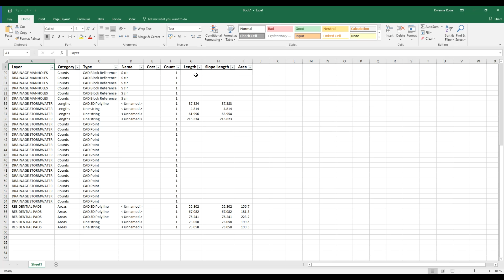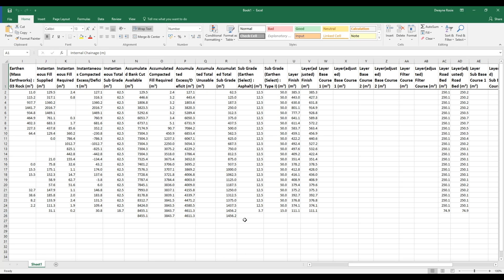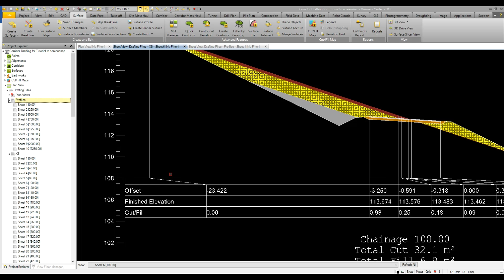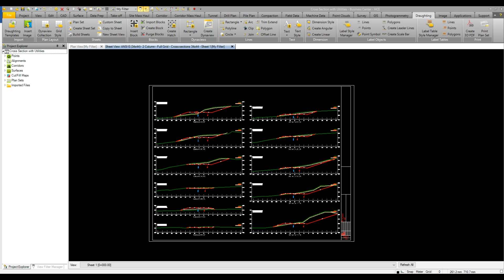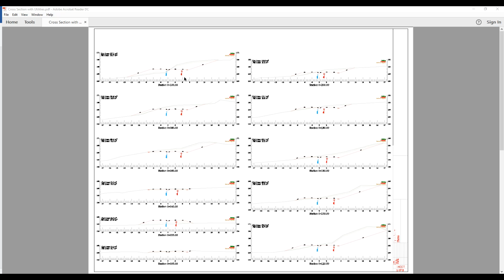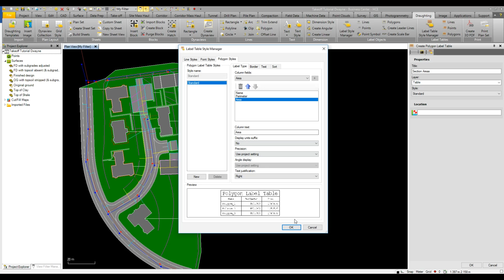Trimble Business Center - HCE: Billing Calculations and Reporting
Find out about compliant reporting for different markets in the world. Generate corridor material surface area and volumetric reports. Utilize the detailed Takeoff reporting. Finally see how the Advanced Drafting tools can be used to generate deliverables on your project.